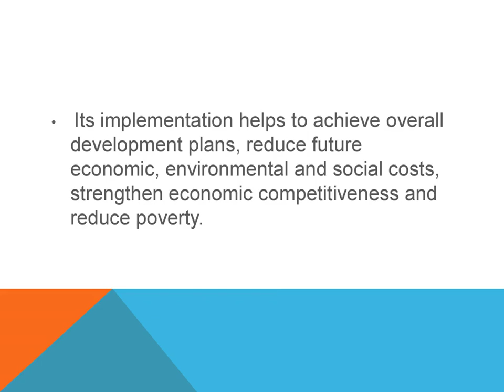Consumption and production